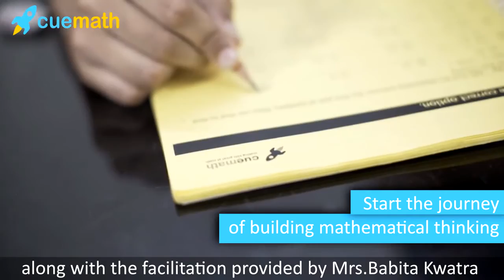International Math Olympiad Star Achiever